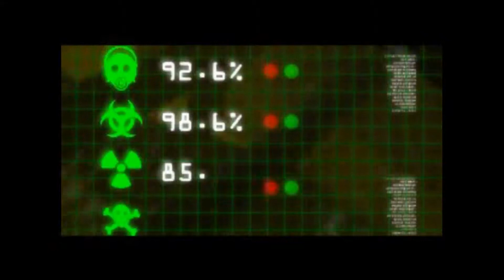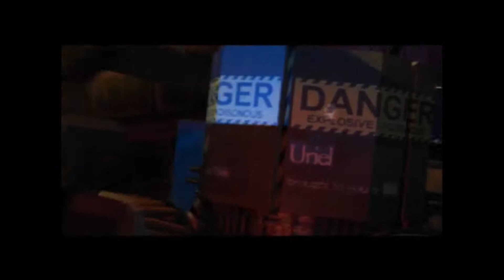Flashback Memories - Crime Killer (Playstation)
I remembered playing this game very frequently and boy do i play it for hours on end for some reason. Guess my young child mind think that it is fun? Oh well guess it was back then.

Didn't know it's from Interplay until i was recording the game for this video. What a surprise there, the game is not bad actually.

I was doing good actually chasing around shooting the bad guys up, until I screwed up and harm too much civilians. In the end i got a big fat game over LOL. Why did me and my vehicle get shot up in the game over screen?? Even tho i just harm too many civilians?? LOL.

But other then that, not bad vehicle combat type of deal.

Enjoy the video as always.